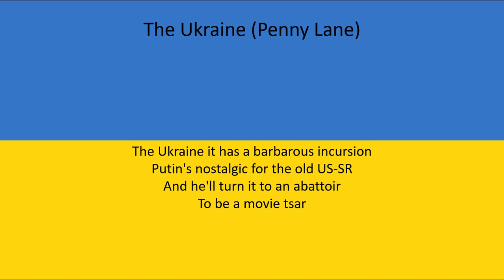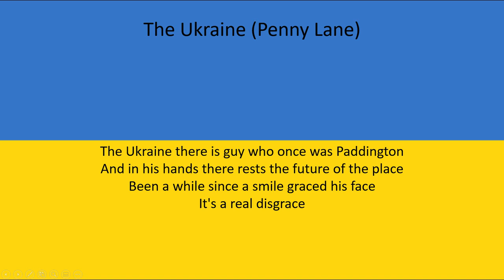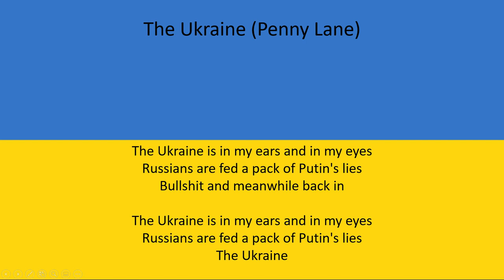The Ukraine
Ukraine invasion song based on Penny Lane.